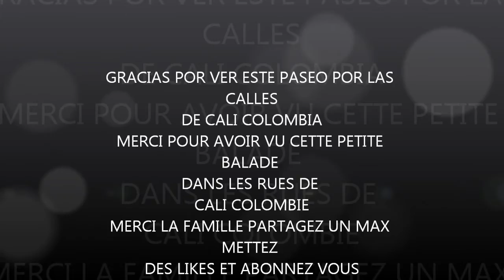CALI COLOMBIA PASEO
petite balade dans les rues de Cali la nuit en moto